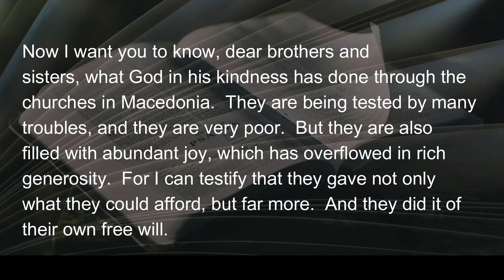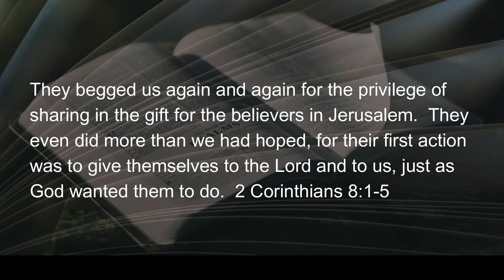070122 Phinnie's Thank You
When our youngest was in the third grade I accompanied her class on a field trip to a petting zoo as one of the parent-chaperones.  When it was almost time to walk back to the buses and go home, we got caught in an April shower that would...